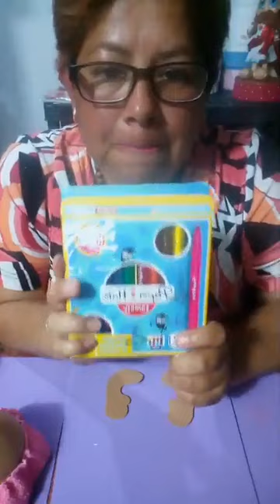Fofucha Galleta de Jengibre Naty Navideña.